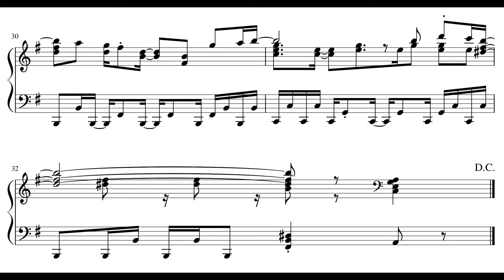Aqua Star/ウルルンスター - Kirby 64: The Crystal Shards/星のカービィ64 (Piano)